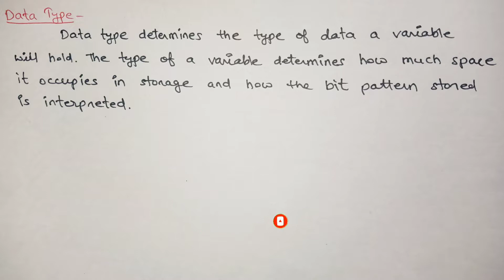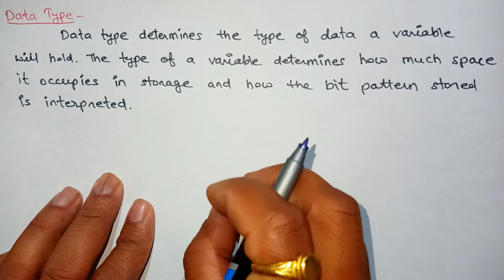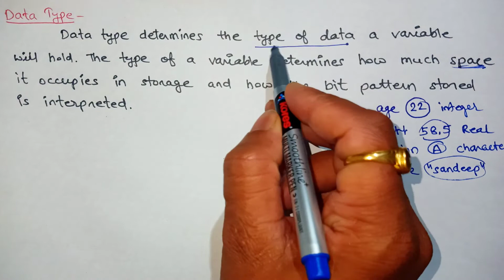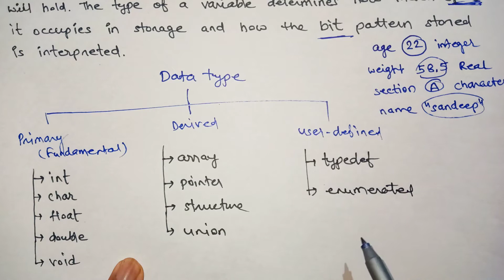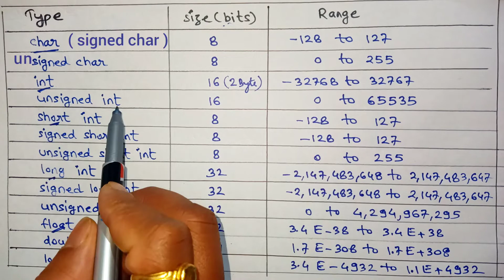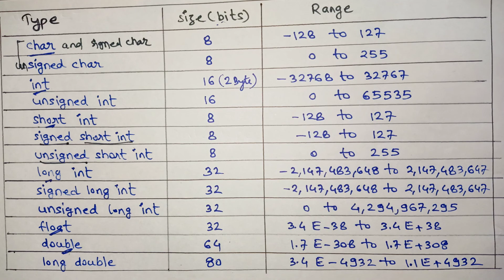Data type in C | Size qualifier | Sign qualifier | C language | Programming in c